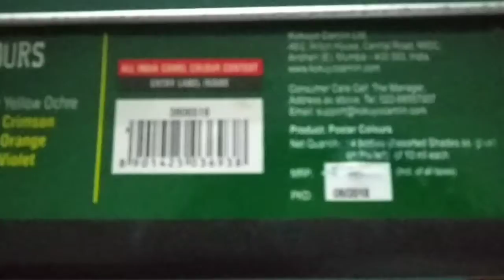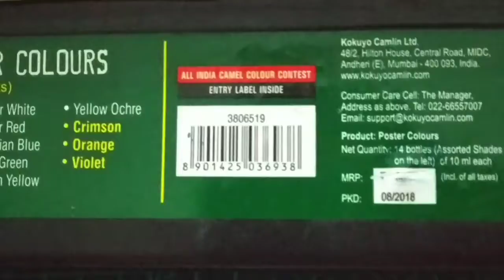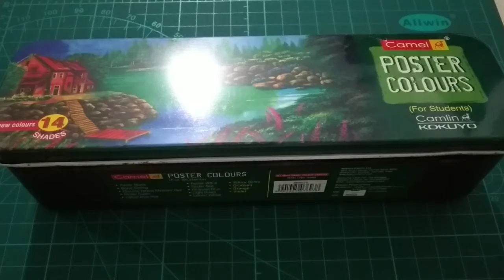Unboxing Camel Poster Colours | AASHISH A TO Z CRAFT